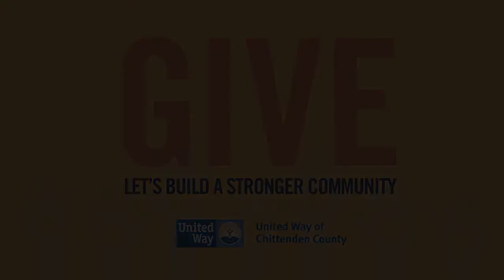Lauren Glenn Davitian, "Here I Am" – 2015 LIVE UNITED Storytelling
United Way of Chittenden County volunteer Lauren Glenn Davitian shares an inspiring personal story at the 2015 LIVE UNITED Breakfast and Community Campaign Kick-off in Burlington, Vermont.